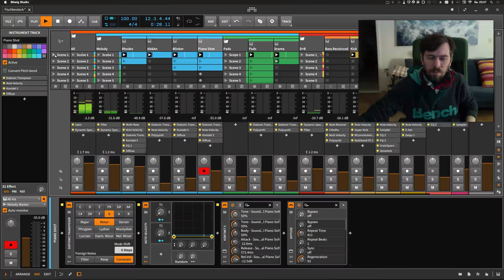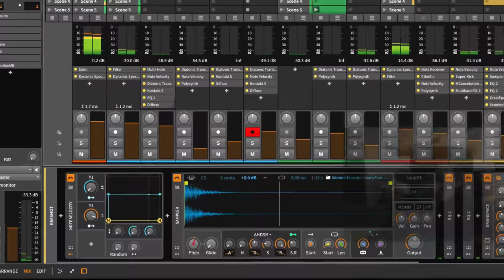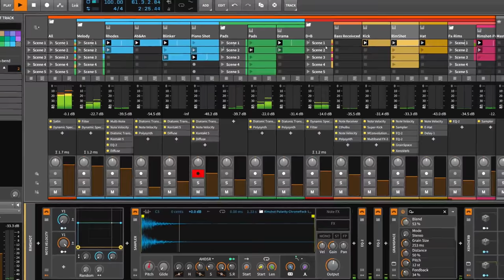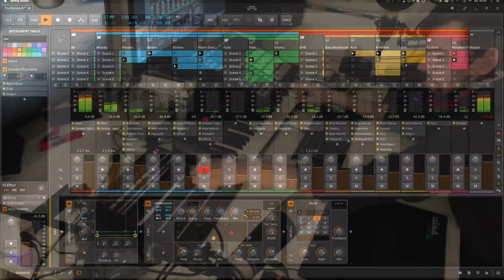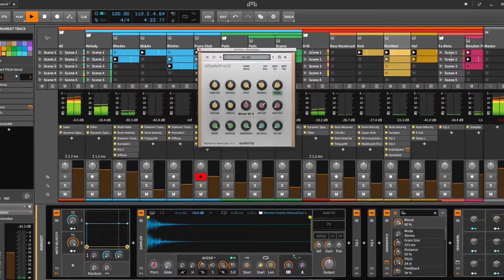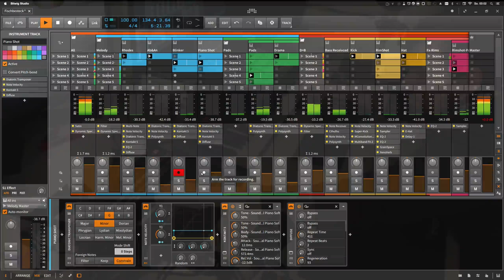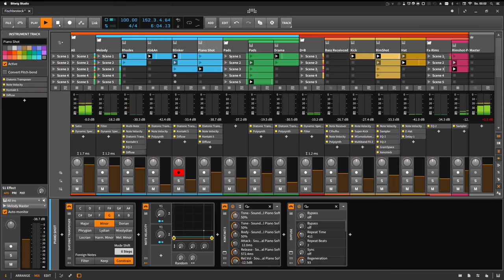Off The Hook - Bedroom Performance - Ambient / Chill Step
Introducing "Bedroom Performances" [sic]: Making a video for every piece of music is very difficult. However, video content is now mandatory for the Internet. In addition, static arrangements can be boring. That's why I try out Bedroom perfomances with video and tips here and there to spread some knowledge. At least I'll try to explore the area a little bit. That's the first piece.